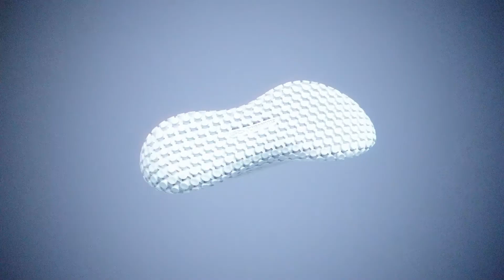Tênis Olympikus Molécula / 894 Masculino